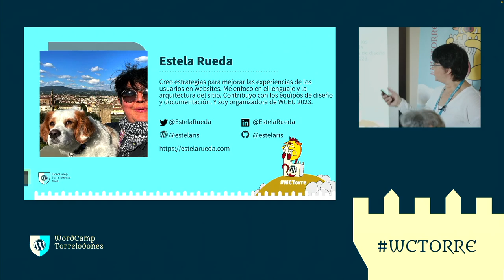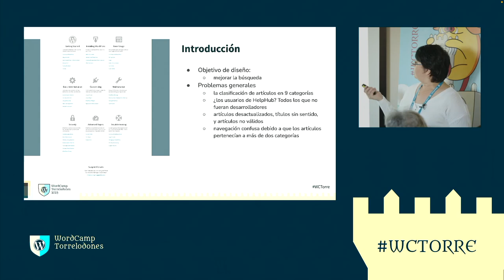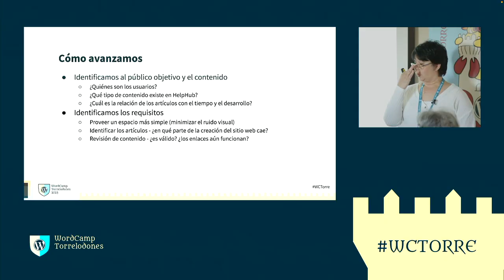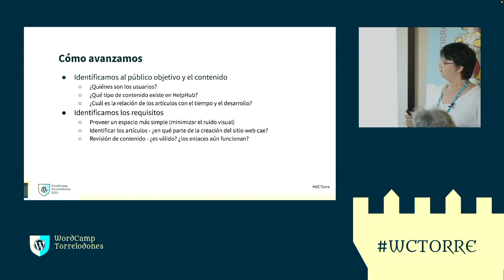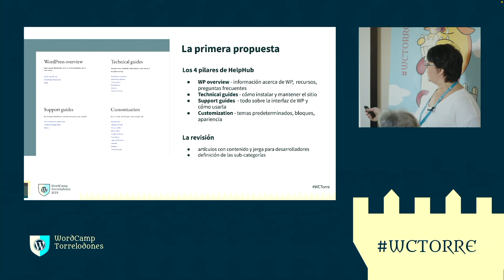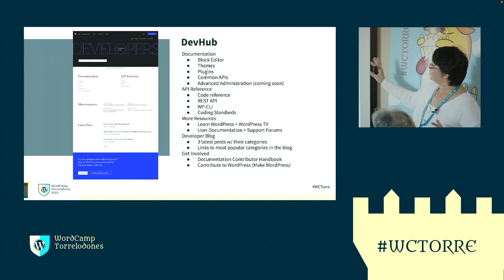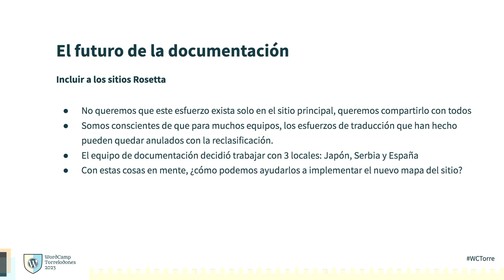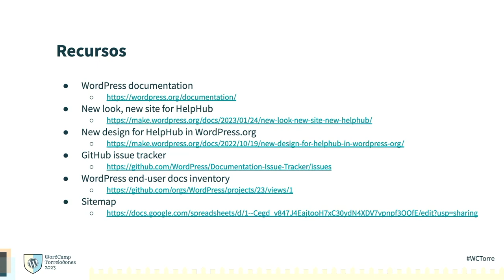Introducción al nuevo sitio de Documentación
El equipo de documentación global ha terminado la reclasificación de los artículos dentro de HelpHub, la sección de documentación para el usuario final en WordPress.org (se lanzará a finales de enero de 2023).

Esto será una visión general de cómo lo hicimos, la introducción a las nuevas categorías y nos encantará tener una discusión con la comunidad sobre cómo podemos implementarlo para el sitio de WordPress en español.